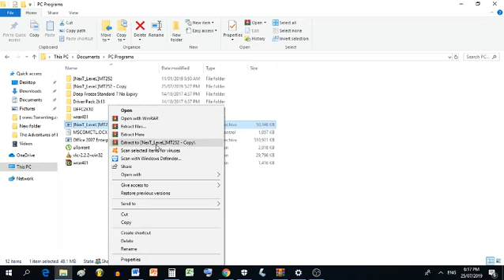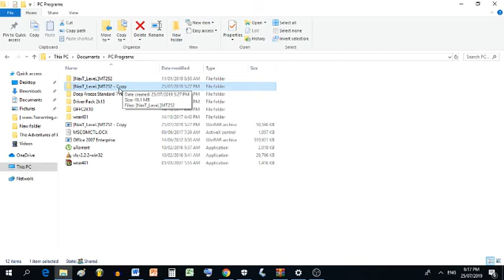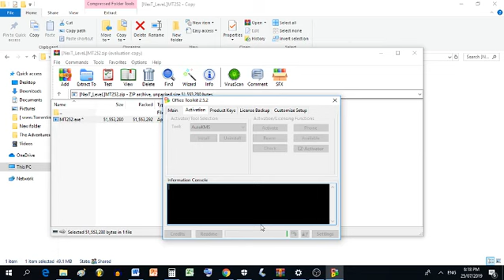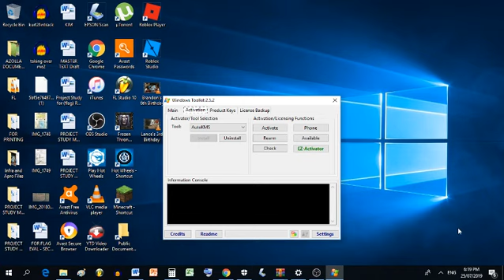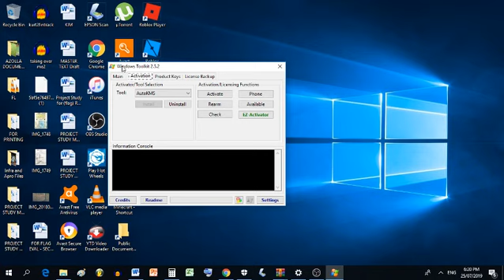HOW TO ACTIVATE MICROSOFT OFFICE 2010 AND WINDOWS 8/10 DIY ACTIVATION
Ito ay tutorial kung pano nyo i aactivate ang inyong microsoft windows 8 and 10 and microsoft office 2019